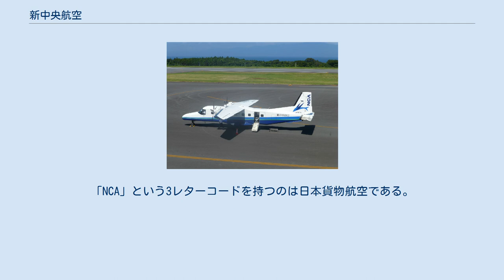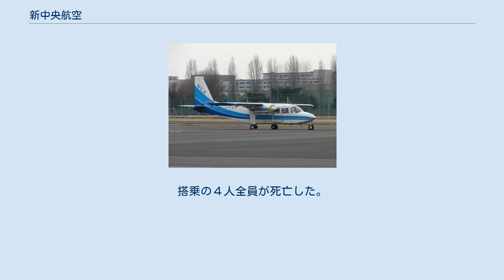新中央航空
新中央航空株式会社（しんちゅうおうこうくう、New Central Airservice、略称：NCA）は、日本のコミューター航空会社である。
東京都調布市に所在する調布飛行場から、東京都島嶼部の伊豆諸島へ定期コミューター路線を運航する。
本社は茨城県龍ケ崎市、川田テクノロジーズの完全子会社。
 2014年現在、調布飛行場からの定期路線を運航する唯一の航空会社である。
 1980年10月1日から1994年9月30日までは、新潟 - 佐渡線にも就航していた。
 上記の定期路線の運航以外には、主に遊覧飛行や写真撮影飛行、操縦訓練などを行っている。
これらの事業は本社所在地の龍ヶ崎飛行場と仙台事業所(仙台空港)を拠点空港としている。
 現在4路線の定期運航を行っている。
いずれの路線も競合便はない。
 なお大島線については、過去に全日本空輸が東京/羽田 - 大島便を運航していた。
また三宅島線は全日空の羽田撤退による代替である。
 ドルニエ Do228 ドルニエ Do228NG ブリテン・ノーマン アイランダー このうちノーマッド以外の機種は機体に「NCA」という表記があるが、英語社名の「New Central Air」に由来したものであり、ICAOの航空会社コードは「ChUo air K.K.」に由来するCUKである。
「NCA」という3レターコードを持つのは日本貨物航空である。
 2017年6月3日、富山空港から松本空港へ飛行していたセスナ172P（機体記号：JA3989）が、富山県立山町の獅子岳南東斜面に墜落した。
当時、濃霧が発生していた。
搭乗の４人全員が死亡した。
 航空機使用事業の訓練飛行中の事故。
機長は、操縦教育証明を有し、特定操縦技能審査員も務める、セスナ172Pモデルで写真撮影のための飛行や遊覧飛行を担当、運航課長の併任 雲中飛行になってしまった原因は、操縦士達が事前に山岳地帯の気象予測が不十分であったことが原因。
 この記事は以下のカテゴリでも参照できます 新中央航空セスナ172P墜落事故に関するカテゴリ: